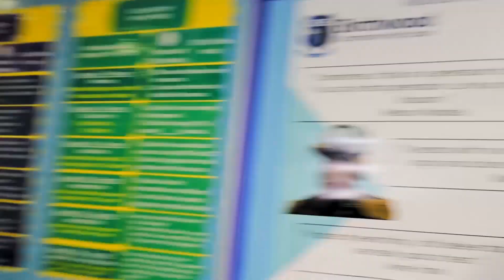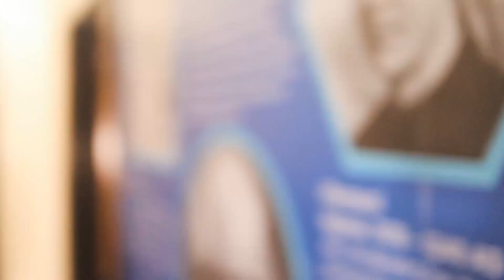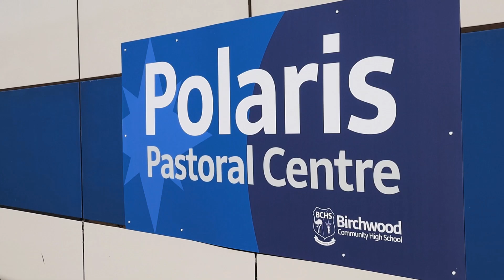BCHS Virtual Tour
Birchwood Community High School Virtual Tour 2020